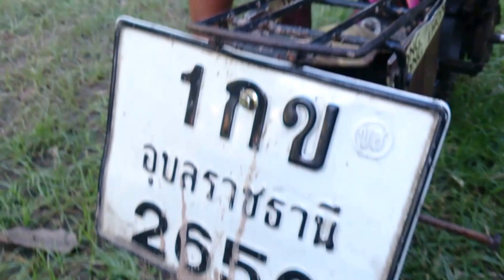รถจักรยาน ติดเครื่องยนต์-บุรีรัมย์ แคนสวายจีก[HD1080P]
ช่างน้อยโมดิฟาย แต่งซ่อมดัดแปลง รถทุกชนิด
[SONY Z camera phone]